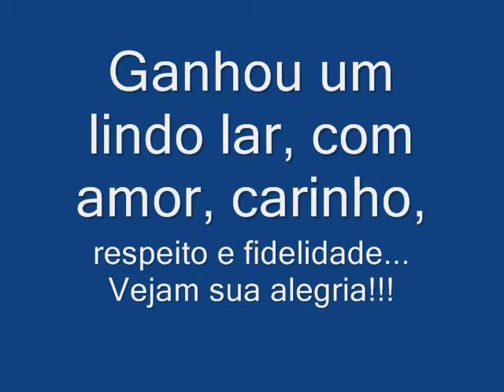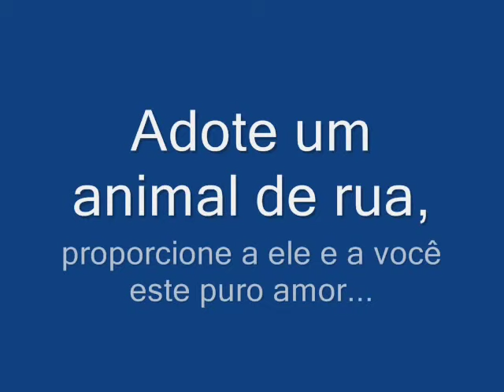Lord Dharkan, resgatado do abandono era pura depressão, agora no novo lar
Pura alegria, amor e gratidão! Ver o Lord Dharkan tão feliz alegra a alma e coração. Como é bom poder mudar destinos... Veja mais